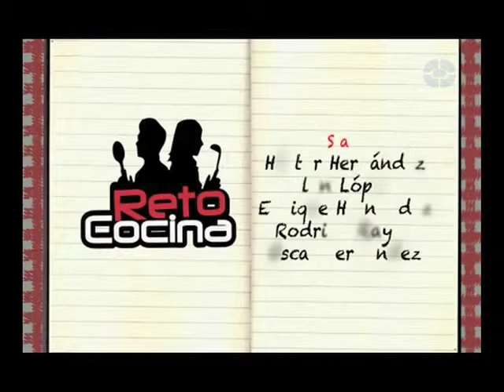RETO COCINA Programa 14 (Bloque 3)